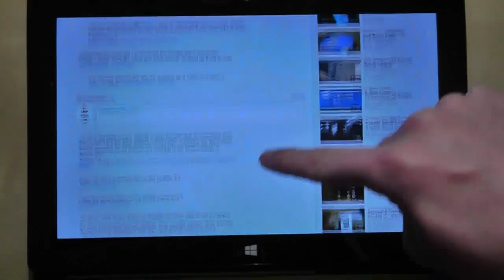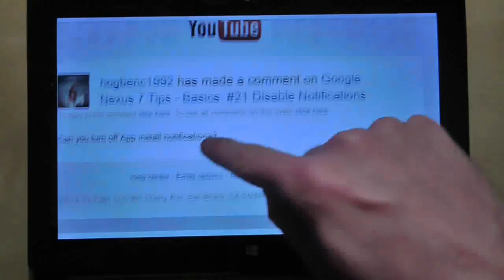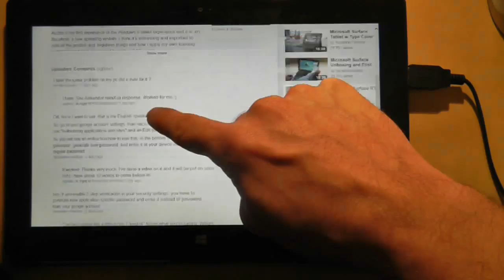Review # 14: Quick Look Youtube Reply Button Microsoft Windows Surface RT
As this is my first experience of the Windows 8 tablet experience and it is, on the whole, a new operating system, I think it's interesting and important to note all the positive and negatives things and how I apply my own learning techniques and logic to work out how this tablet works.

Today is a quick look at an odd problem with the youtube reply button on the browser.